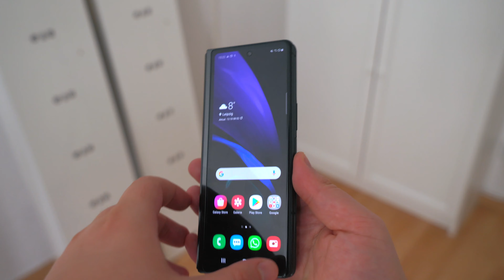Samsung Galaxy Z Fold 2 Fazit nach 2 Wochen! (review)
Samsungs Z Fold 2 ist eines der ersten faltbaren Smartphones der Welt in der 2. Generation. Ich konnte es zwei Wochen lang testen - das ist mein Fazit.